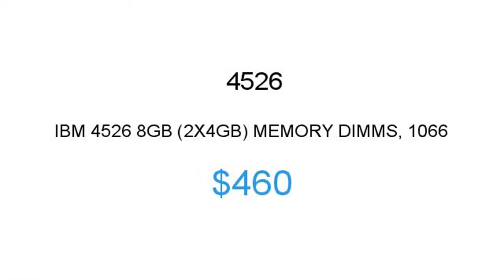IBM 4526 $460 Price Reduction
1.855.CORE4
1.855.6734